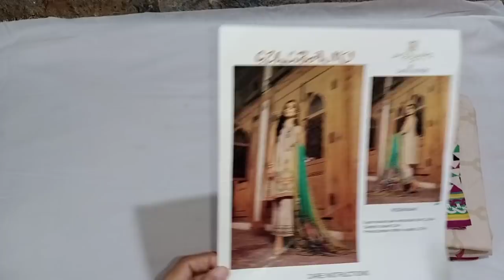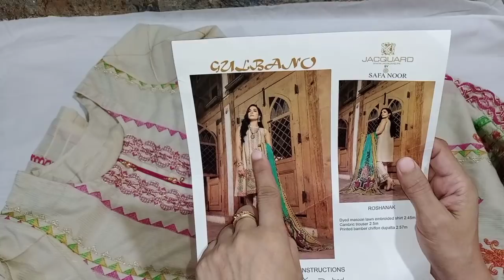Mother Daughter Eid Dress Designing idea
Mother Daughter Eid Dress Designing idea / My and my daughter eid dress